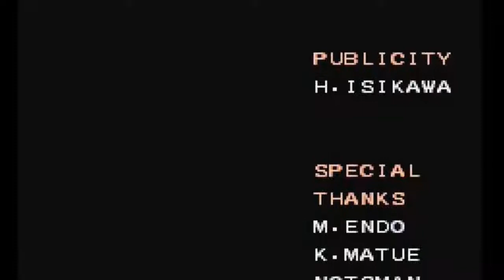Mega Man & Bass All Bosses